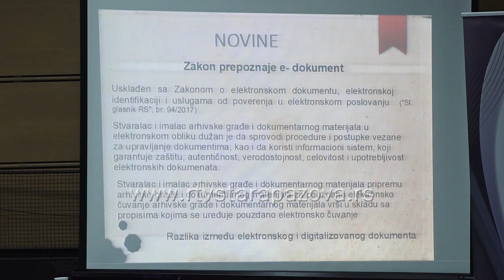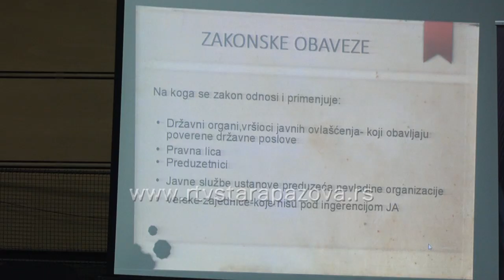Predavanje za privrednike o novom Zakonu o arhivskoj građi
Na besplatnom predavanju u Beloj zgradi, 150 privrednika sa teritorije opštine Stara Pazova imalo je priliku da se upozna sa novim Zakonom o arhivskoj građi i arhivskoj delatnosti. Zakon je donet prošle godine, ali se primenjuje od februara 2021.